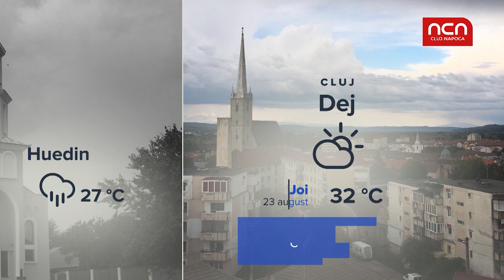Vremea - 23 august